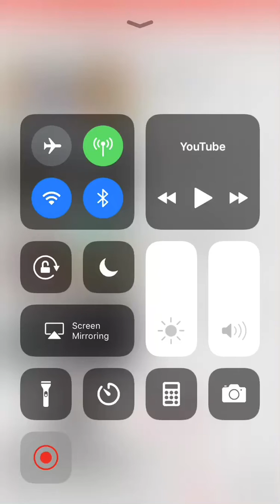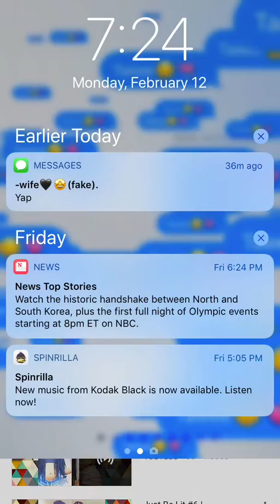Dis Challenge Littty😍!